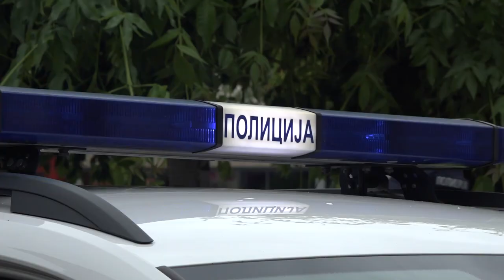DAN MUP-A I DAN POLICIJE OBELEŽAVA SE I U PIROTU